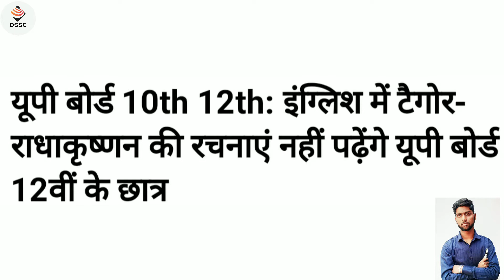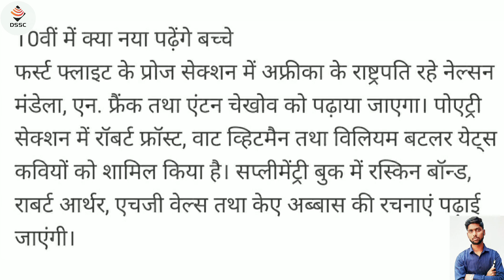English Syllabus Changed | Up board English Syllabus 2022 | Class 10th /12th English pattern Change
Guys is video me maine class 10th &12th English ke new syllabus ke bare me jankari diya hai ki aap logo ka english ka syllabus badal gaya hai.

✍️English new syllabus class 12th up board
✍️english new syllabus class 10th up board
✍️English syllabus up board class 12th
✍️new syllabus of class 10th english up board 2021- 22
✍️new syllabus of class 12th english up board 2021-22
✍️english ka Naya syllabus
✍️English class 10th ka Naya syllabus
✍️English class 12th ka Naya syllabus

English new syllabus~

Class 10th English (prose)~

Class 10th English (poetry)~

Class 12th English (prose)~

Class 12th English(poetry)~

🔥My Motivatonal channel

Myself~Abhishek Maurya